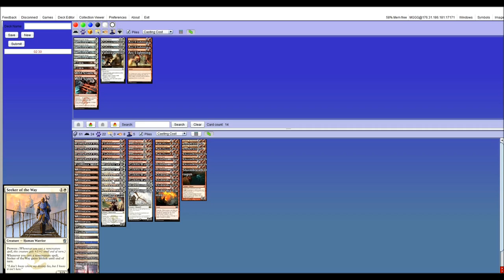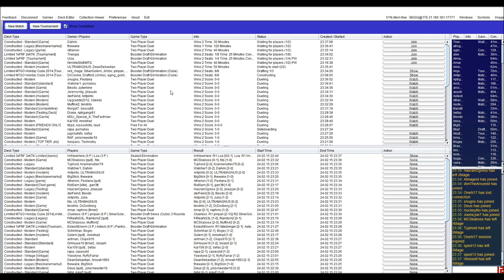RW Aggro vs UB Control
Standard testing with FRF